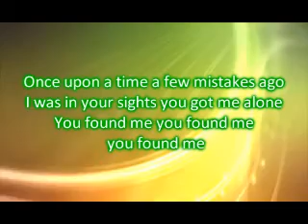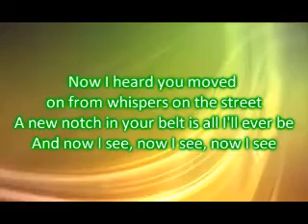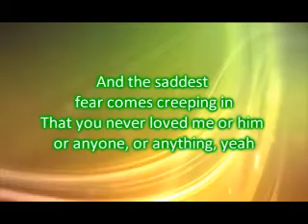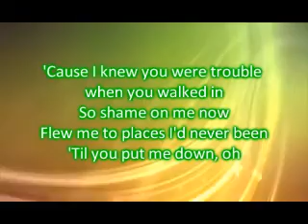Alex Goot - I Knew You Were Trouble Lyrics (Cover)